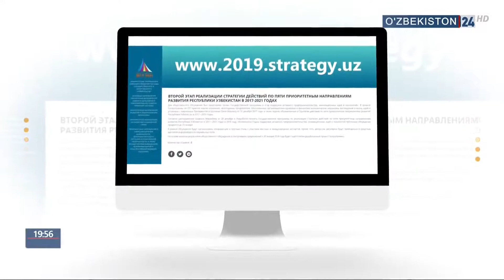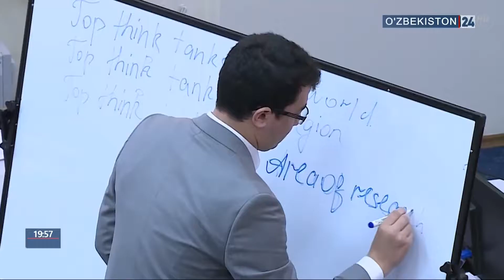Комментарий по исполнению Государственной программы